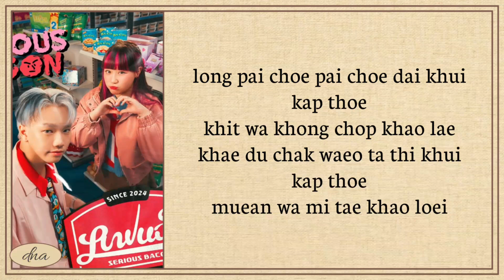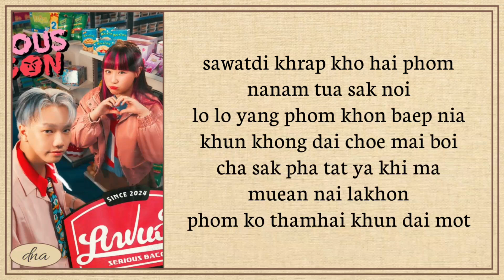SERIOUS BACON ~ แฟนฉัน Love Ads Easy Lyrics